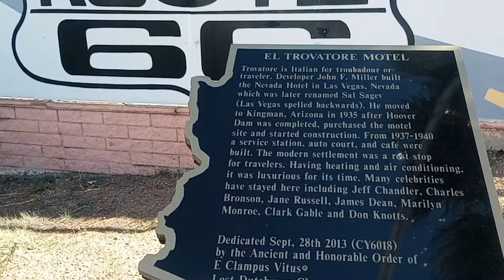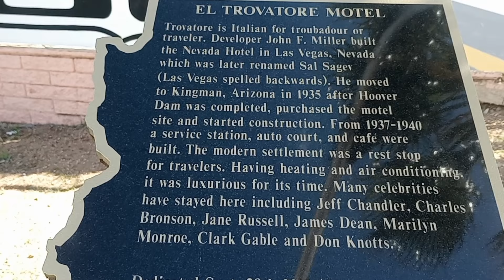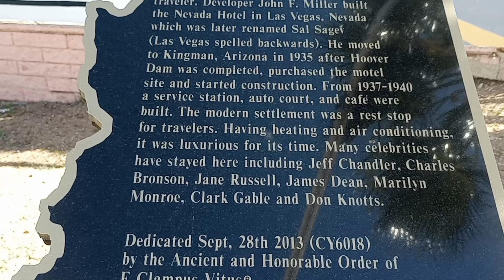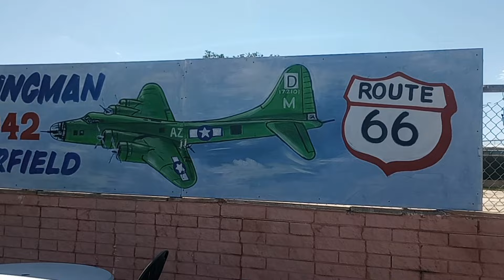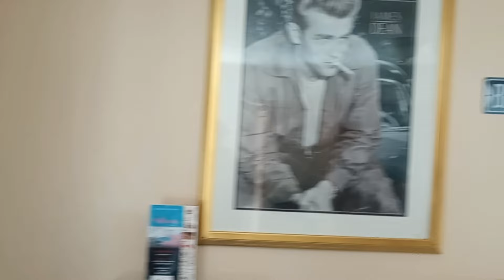I Booked The Cheapest Room, The Historic El Trovatore Motel On Route 66, Kingman, Az. Built In 1937